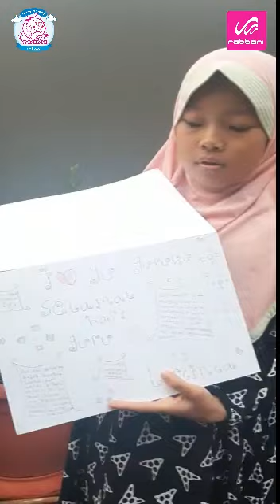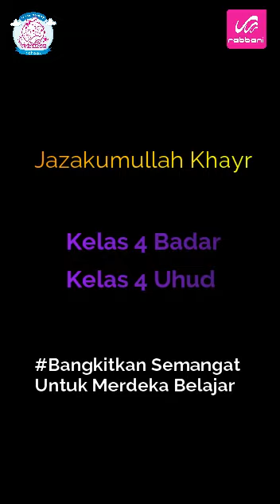Video Kompilasi Kenangan Bersama Guru - Kelas 4 SD Rabbani Purwakarta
Untukmu, para guru hebat SD Rabbani Purwakarta. Kami persembahkan sebuah apresiasi atas dedikasi dan pengabdiaanya.

Selamat hari Guru 2020.